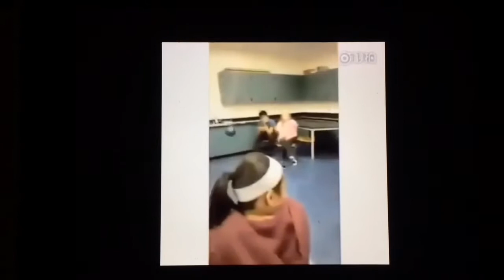Haa Haa Fails + Cats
"Haa Haa Fails" With cat videos